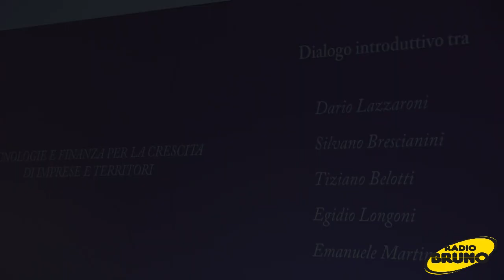Cogeme nuove energie, un convegno sulle energie alternative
Nella sala conferenze delle tenute Barone Pizzini di Provaglio d'Iseo, è in corso il convegno di Cogeme nuove energie dedicato al teleriscaldamento a freddo, rivolto a imprese e territorio con lo scopo di dare risposte alle esigenze dei distretti urbani.